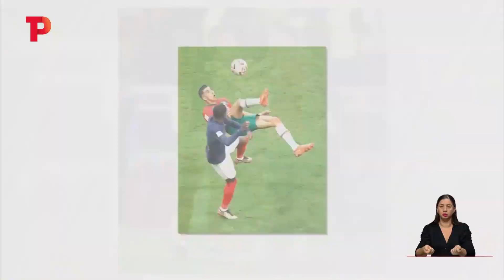Ex capitán de la selección Colombia en diálogos con Jaime Dinas |17.12.2022 | Telepacífico Noticias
Deportes | En diálogo con Telepacífico noticias, el ex jugador y capitán de la selección Colombia Iván Ramiro Córdoba analizó la final de la copa del mundo. Confesó que le hizo falta ver a la selección Nacional en el certamen.